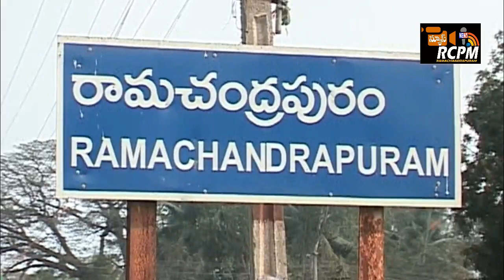రామచంద్రపురం లో రాతి నంది విగ్రహం చోరీ..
రాతి నంది విగ్రహం చోరీ.. రామచంద్రపురం ..తూర్పుగోదావరి జిల్లాలోని రామచంద్రపురం లో వేంచేయుచున్న శ్రీ బాలాత్రిపుర సుందరి సమేత అగస్త్య శ్వర స్వామి .ఆలయం.నాలుగు వందల సంవత్సరాల చరిత్ర కలిగిన  ఈ ఆలయం ఎంతో ప్రసిద్ది .గర్భగుడి ఎదురుగా నంది         విగ్రహం  ప్రతిష్ఠించబడియున్నది.
ప్రతిష్ట సమయంలో విగ్రహం కింద వేసిన వజ్రాలు,నవ రత్నాలు  ఉన్నాయి అని భావించిన దొంగలు విగ్రహాన్ని చోరీ చేశారు. అన్ని భావిస్తున్నారు.కొందరి అనుమానం
క్షుద్ర పూజల కోసం అన్ని రకారాకల అనుమానాలు వ్యక్తం చేస్తున్నారు.

 ఆలయంలో విగ్రహం చోరీ కలకలం రేపుచున్నది. బుధవారం రాత్రి గుర్తు తెలియని దుండగులు నందు విగ్రహానికి అటు వైపు రెండు కుటుంబాలు ఇటు వైపు ఒక కుటుంబం కాపురం ఉండగానే సుమారు టన్ను 1000 కేజీల బరువు గల నంది విగ్రహాన్ని చోరులు తరలించుకుపోవడం ఆశ్చర్యానికి గురిచేస్తుంది ఇదిలా ఉండగా కార్తీకమాసం ముందు నుంచి నంది విగ్రహం చుట్టూ ఉన్న టైల్స్ పగిలి ఉండటాన్ని గమనించిన భక్తులు ఆలయ అర్చకుల తో తెలుపగా వారు కొబ్బరికాయలు కొట్టడం చేతగాని ,  దీపాల వేడి వలన వచ్చే వేడి కారణంగా పగుళ్లు రావచ్చని వారు సమాధానం ఇచ్చారన్నారు .నంది విగ్రహం ఎందుకు చోరీ చేశారు అనే విషయం ఎవరికీ అంతుపట్టడం లేదు దీనికి పలువురు పలు కారణాలు చెబుతున్నారు ఒకరు నంది ప్రతిష్ట సమయంలో వేసే నవరత్నాలు వజ్రాల కోసం అని మరికొందరు క్షుద్రపూజలు కోసమని ఎవరి కోణంలో వారు వివరిస్తున్నారు అయితే ఎందుకు చేసేసారు అనే విషయం ఇదమిద్ధంగా ఎవరికీ తెలీదు ఇంతటి ప్రాధాన్యం కలిగిన దేవస్థానం నందు సీసీ కెమెరాలు ఏర్పాటు చేయకపోవడం దేవస్థానం అధికారుల నిర్లక్ష్యం గానే చెప్పవచ్చు దీంతో సమాచారం తెలుసుకున్న పోలీసులు రామచంద్రపురం సీఐ పెద్దిరెడ్డి శివ గణేష్ సంఘటన స్థలాన్ని పరిశీలించి ఆలయ అధికారులను అర్చకులను అడిగి సమాచారం సేకరించారు ఈ మేరకు కేసు నమోదు చేసి దర్యాప్తు చేస్తున్నారు